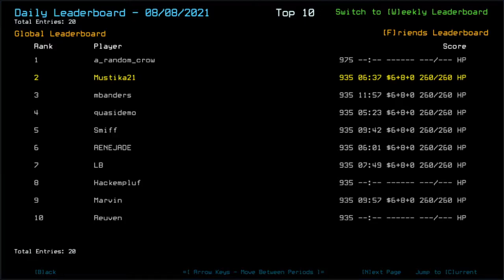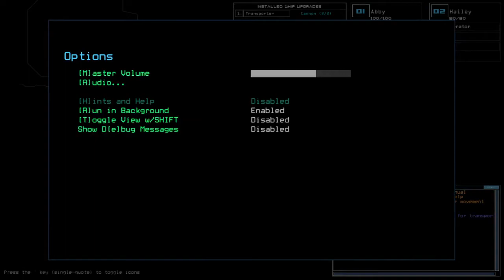Duskers Daily 9 Aug 2021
What in the name of character development was I talking about here, again?